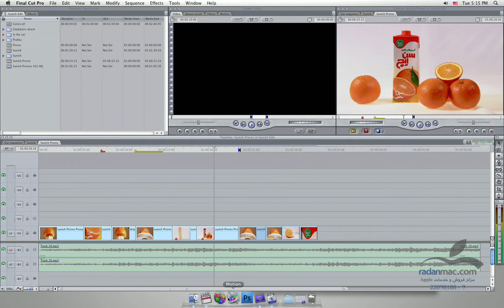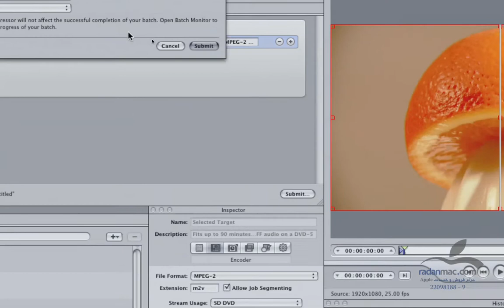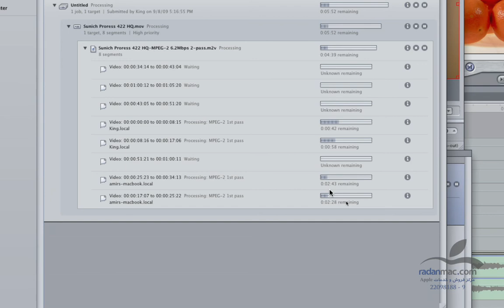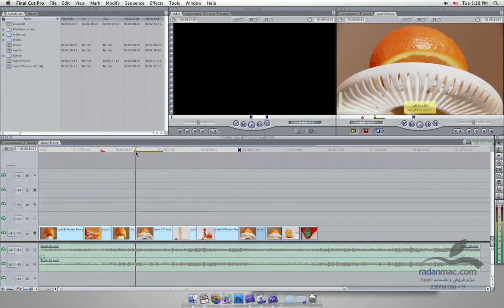86. New in FCP 7 - Q Master Using Cluster - Persian